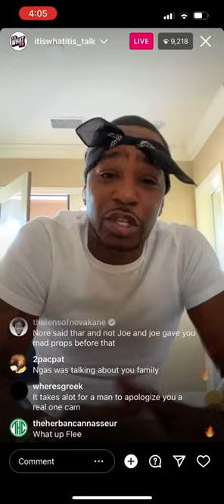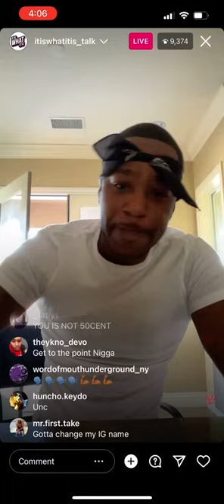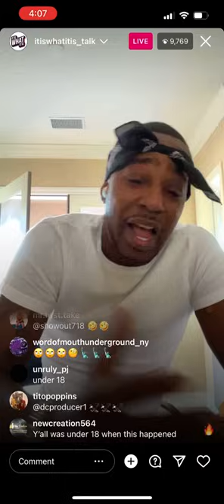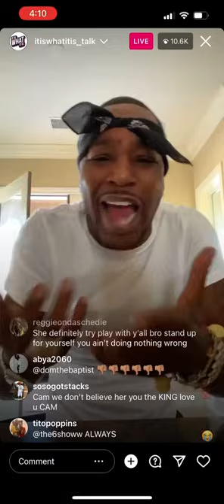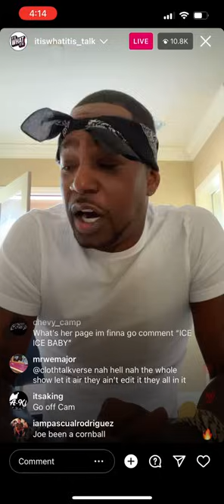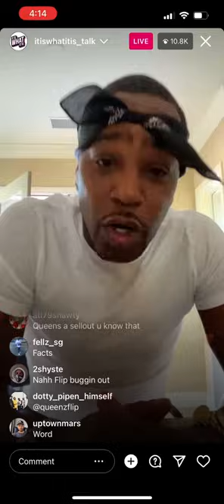"I MIGHT SUE!" Cam'ron GOES OFF On Joe Budden & Melyssa Ford For Allegations On Podcast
Cam'ron public live Instagram conversation from the ItIsWhatItIs page on the Joe Budden Podcast addressing Queenzflip and Melyssa Ford opinions/ allegations